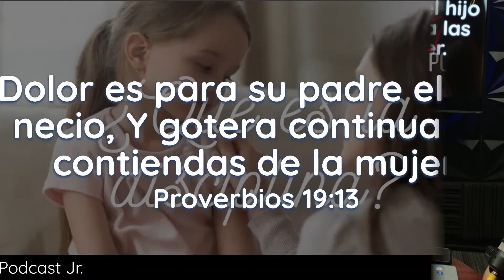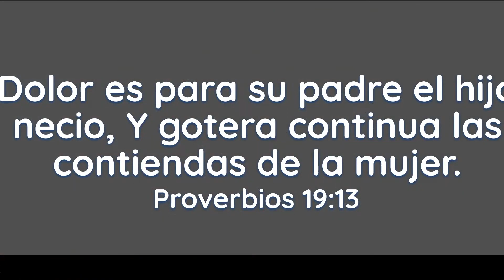¿Disciplinas con “amor” o “odio” a tus hijos? | ITF Podcast Jr